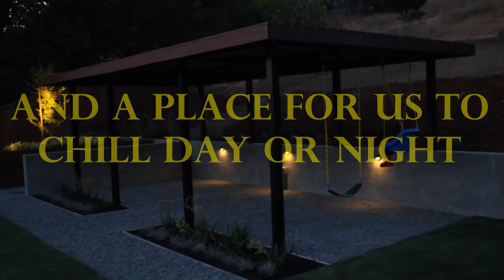Moraga Landscape Construction Contractor ... All Access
NAME YOUR CONCRETE NEEDS AND WATCH US POUR IT.
Driveways, patios, walkways, sidewalks, catch basin, mow strips, curb, and gutters, V-ditches, ADA ramps,  foundations, retaining walls, sports courts.

NAME YOUR CONCRETE FINISH AND WATCH US WORK.
Stamped Concrete, Broom Finish, Smooth concrete, Decorative Concrete,  acid, salt, exposed,

NAME YOUR RETAININGWALL SUPPLIER AND WATCH US BUILD IT...

From concrete to retaining walls, modern landscape to pavers. All Access is one of the Bay Area and Northern California’s most well–respected hardscape and landscape contractors.